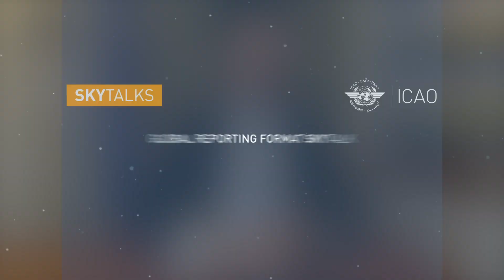The ICAO Global Reporting Format for runway surface conditions: Time to be aware and get ready!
ICAO will use the opportunity of its 40th Assembly to raise awareness in advance of the 5 November 2020 applicability date for its new reporting format for runway surface conditions, an important step in further improving runway safety around the world.